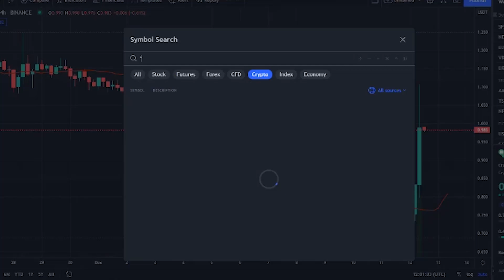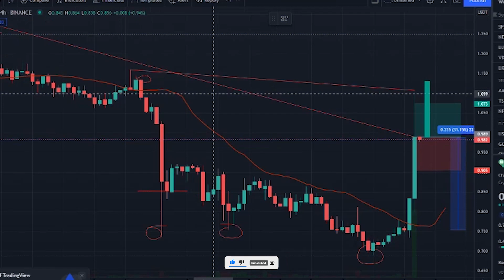CLV CRYPTO - CLOVER FINANCE COIN PRICE PREDICTION - CLV TOKEN PRICE CONTINUE RISE UP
Synopsis: Clover Finance price right now is  0.971 $, with a 24 hour trading volume of  108.33 milion $, market cap of  205.13 milion $, and market dominance of 0.01%, The CLV price increased 34.20%in the last 24 hours.

Clover Finance reached its highest price on May 10 2021, when it was trading at its all time high of  23.02 $, The lowest price since it's ATH was  0.456 $, The highest CLV price since the last cycle low was  2.15 $, The Clover Finance price prediction, sentiment is currently neutral.

According to the latest data gathered, the current price of Clover Finance is 0.98 $, and CLV is currently ranked 305  in the entire crypto ecosystem. The circulation supply of Clover Finance is 211 milion $, with a marketcap of 207 milion $, With an increase in its trading volume and market cap, the Clover Finance's price has shown, a good increase of 35.21% in the last 24 hours.

From last 7 days, the CLV was in good upward trend and increased by 7.96%, Clover Finance has shown very strong potential lately, and this could a be good opportunity to dig right in and invest, Within the last one month, the price of CLV decreased by -36.100%, eliminating a whopping average sum of 0.56 $, from its current value, This sudden down means that the coin is in dip right now, meaning that it can be a good buy opportunity, for quick investment.

ik